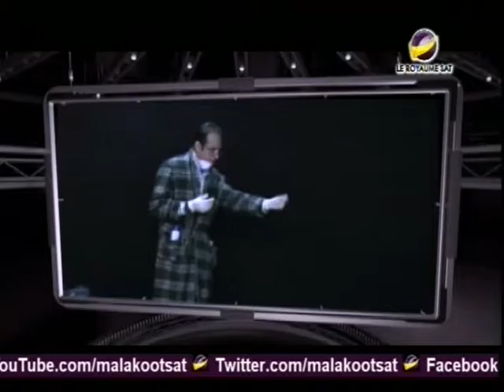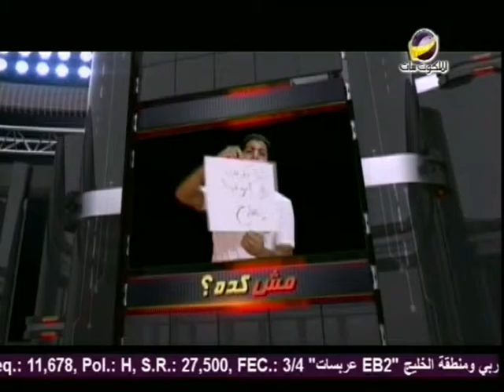طبعاً ممكن - الصندوق الأسود - الحلقة 7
تراكم الخطايا في قلوبنا وعدم الاعتراف بها والتوبة عنها تجعل القلب مليء بالسواد ,والكتاب المقدس يخبرنا أن الذي يكتم خطاياه يفشل و تصبح حياته عقيمة ولكن الذي يقر بخطاياه ينجح
AMS_IRRTV_SPO_0007_NTVARA